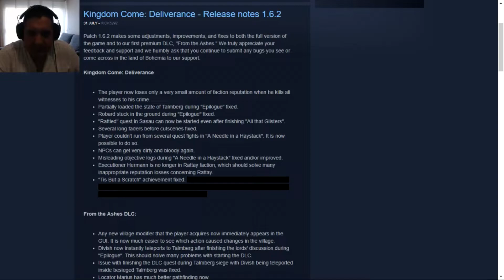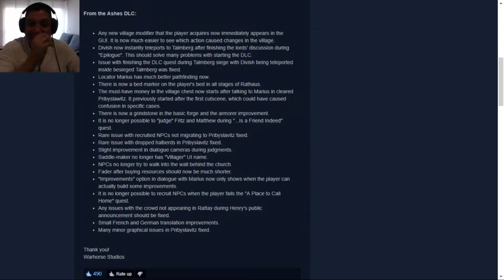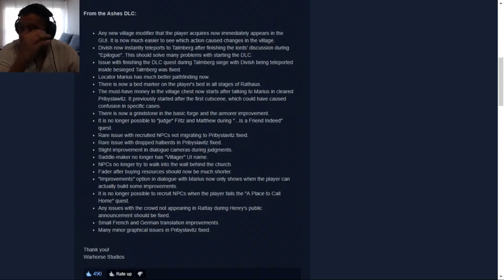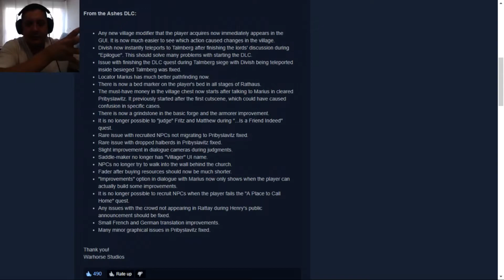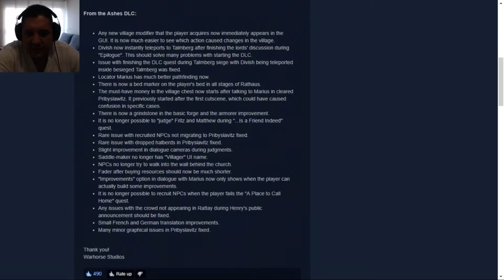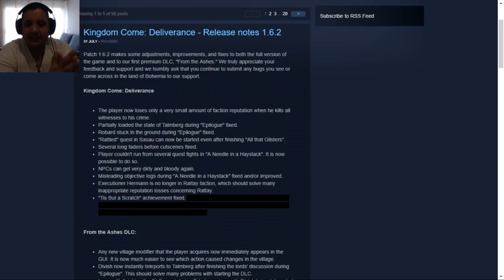Kingdom Come: Deliverance | Actualización 1.6.2 | From The Ashes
-o-

Vídeos críticos que buscan rigurosamente la decencia

.-. CONECTA .-.

.-. CONTACTA .-.

.-. OUTRO .-.